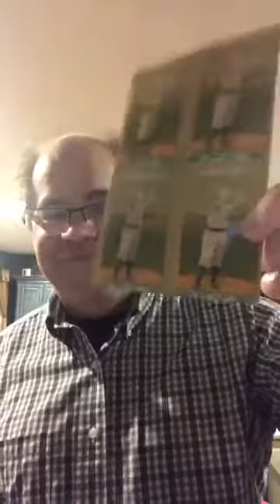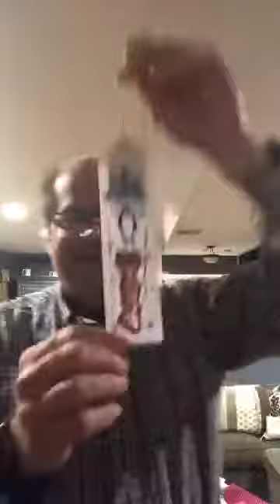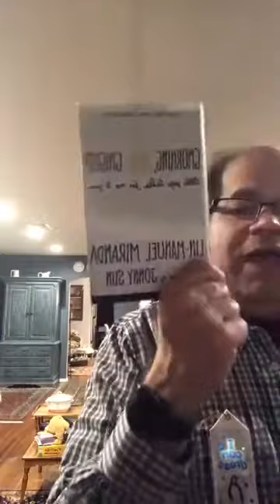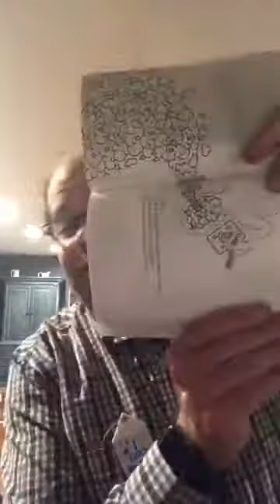5/18/2020 update with Neil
5/18/2020 update with Neil
*PPP guidance for grant approval
*PPP 8 week "start date" is either date of payment into your account, or first day of next pay period if you are in the middle of a pay period.  Use which one works better for you.
*Still time to work on reaching PPP goals to make sure this doesn't turn into a loan- transfers to a grant